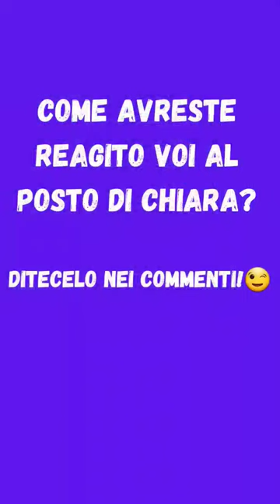CHIARA FERRAGNI reagisce al bacio tra Fedez e rosa chemical😱